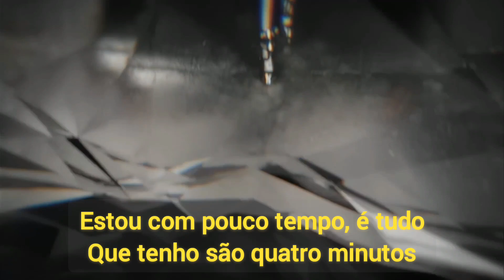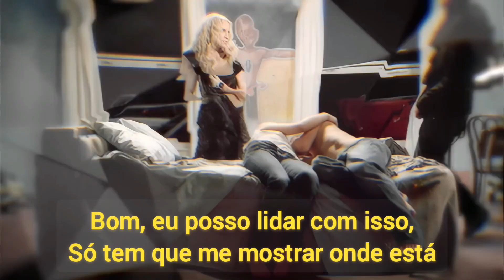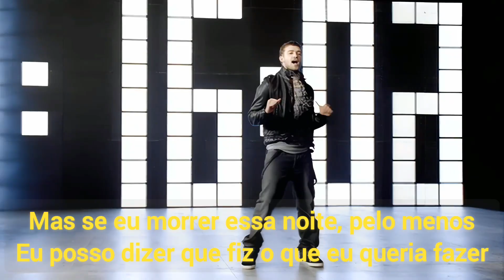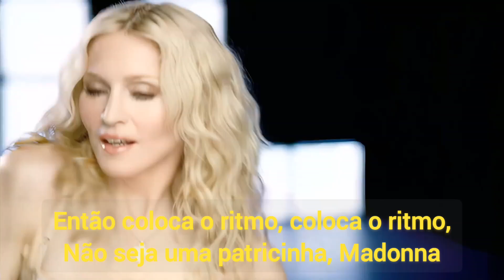Madonna feat Justin Timberlake & Timbaland - 4 Minutes (Legendado/Tradução)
(Lyrics) Madonna - 4 Minutes

I'm outta time and
All I got is four minutes (freaky, freaky), four minutes aye

All I got is four minutes (freaky, freaky), four minutes aye (four, four)

All I got is four minutes (freaky, freaky) (four, four)

Come on, ah
Yeah, ha
Break down
Come on

Hey, uh
Come on
Madonna, break it

I've been waiting for somebody
To pick up my stroll, uh

Uh, well don't waste time
Give me a sign
Tell me how you wanna roll, uh, mm

I want somebody to speed it up for me
Then take it down slow
There's enough room for both

Well, I can handle that
You just gotta show me where it's at
(Are you ready to go?) (freaky, freaky, freaky, freaky, freaky come on)

You already got it
If you thought it
It better be what you want, uh (freaky, freaky)
If you feel it
It must be real just
Say the word and
I'm a give you what you want, uh

Time is waiting
We only got four minutes
To save the world
No hesitating
Grab a boy
Grab a girl
Time is waiting
No hesitating
We only got four minutes, huh
Four minutes

So keep it up, keep it up
Don't be a pri- (hey), Madonna, uh
You gotta get 'em a, hop
Tick tock tick tock tick tock
That's right, keep it up, keep it up

Tick tock tick tock tick tock (freaky, freaky)
Sometimes I think what I need
Is a you intervention, yeah

And you know I can (ah c'mon)
Tell that you like it
And that it's good, by the way
That you move, ooh, hey

The road to hell is paved
With good intentions, yeah

But if I die tonight
At least I can say I did
What I wanted to do, uh
Tell me, how 'bout you?

It better be what you want (uh, c'mon)
I'ma give you what you want, uh

Time is waiting
No hesitating
Grab a boy
Grab a girl
Time is waiting
No hesitating
Four minutes

Breakdown, yeah
I only got four minutes, to save the world